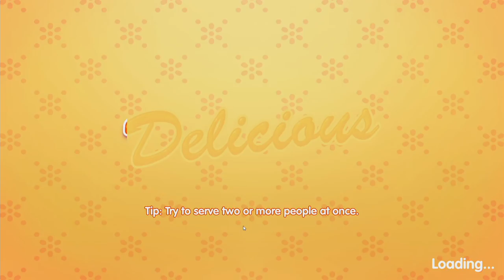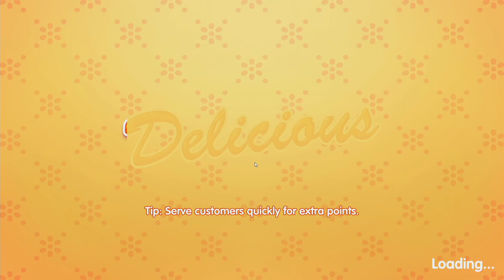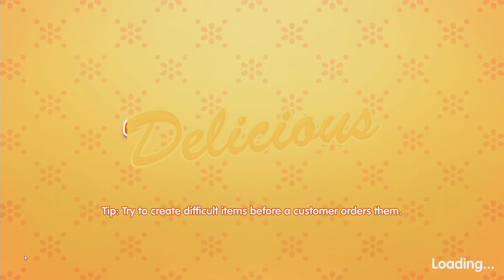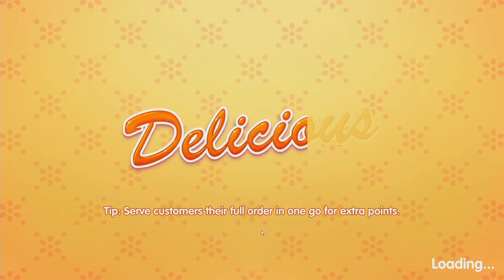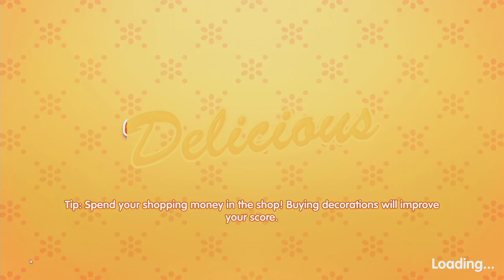Let's Play - Delicious Emily's Miracle of Life - Gameplay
Watch the game play of the newest edition to the Delicious series: Delicious Emily's Miracle of Life.

Game Description: Join Emily for a very special chapter of her life! One thing's for sure, her family will never be the same again after this... Right after Emily starts her very own cooking video blog, she receives some heart-warming news... She's expecting a new bundle of joy! But how's Emily going to combine everything that's going on in her life with getting ready for the baby?